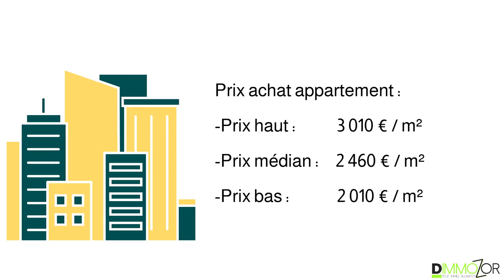Investir à Solliès-pont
Investir au soleil Ep 9:
Cette semaine nous nous arrêtons à Solliès-Pont, une ville connue pour son festival du château et pour être la capitale de la Figue. Elle est devenue une cible privilégiée des familles souhaitant faire un investissement patrimonial.
Découvrez ici un extrait de notre étude du marché immobilier de Solliès-Pont, et pour en savoir plus rdv sur le site
Rdv tous les jeudis pour une nouvelle stratégie d'investissement immobilier par ville.